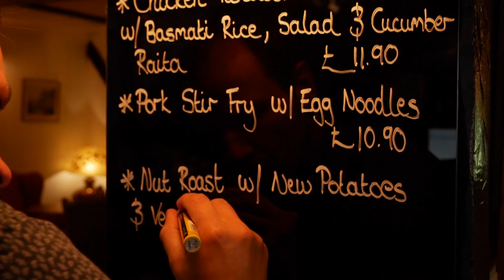The Pike & Eel Hotel Promo Video